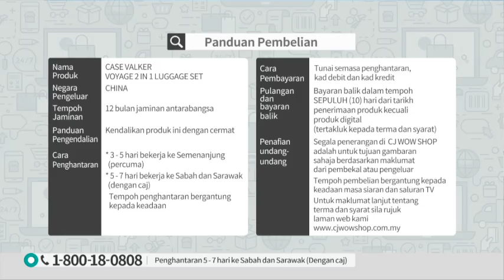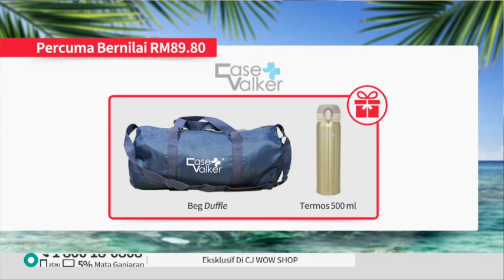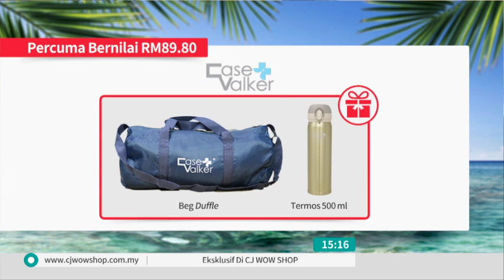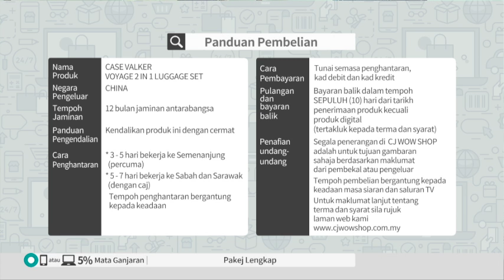P2463 Case Walker Voyage 2 In 1 Luggage Set S2